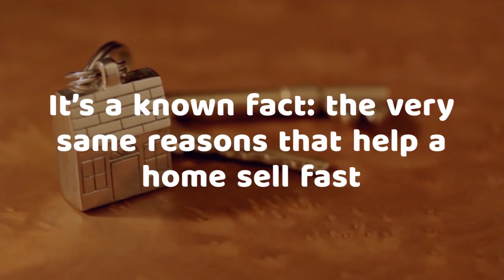Home Seller Tip #11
Selling Your Home Fast = More Money for You, it’s really that simple!